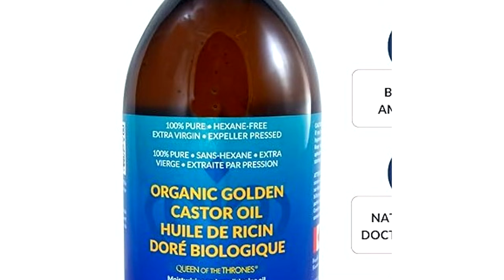Top Castor Oil Brands: Watch This Video Before You Shop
You must have heard about all the talk about castor oil and now you want to buy but then, do you know which brand to buy? They seem to all be good and everyone is recommending a brand here and there.

But see, here is the situation that we, ordinary people, have:
1. We do not have unlimited money
2. We probably are in a rush to buy the best one so that we can have clear skin or we can heal an ailment soonest
3. We want to be sure we are buying the right product and not being duped
4. We want to know which is effective given that everyone has a brand to recommend

Given a random review that I conducted, there are 4 countries that stood out when it comes to who bottles the brand: US, 10; Canada,8; Australia, 1 and Jamaica, 1. Wow, are you getting curious as to which brands these are and which among these brands made it to the top?
Keep watching!
So I did a thorough research as in brand, 4 qualities that a castor oil should have, price, who bottled the product, sizes available and feedback.  In my research process, I went as far as contacting the company itself to clarify some details. So in this video, I am sharing the top 20 brands that made it to the cut but I am also quickly mentioning the other brands that did not check all boxes because they are highly recommended just the same. Now that you have my list at your disposal, you can decide for yourself which brand to buy to suit your needs and your budget. If you want a copy of my spreadsheet listing down all of these brands and where to get them, you can get a FREE copy on my or send me a quick email at to get your copy.

I help you build your self-esteem while you create a strong social media presence.
Specifically, here are the products I use:
Queen of the Thrones Castor oil
Promise Jojoba Oil
Derown Castor Oil Pack

I value your trust and appreciate your support very much. The links here are affiliate links, which means that I may earn a small commission if you click the link and buy (enough for me to buy my favorite gelato ice cream maybe?). I promise you though that these are links to products and gadgets that I use and recommend because I know how they have helped me. When you click and buy from my links, you also help me spread love and inspiration plus help me share the value of these products. XOX

Here is my store. Come drop by, visit and find the items you need:

Follow me to stay updated with fun and informative content.

Grab these products and enjoy the benefits that I do from using them:
*For your beauty sleep

VELAMO ADVANCED Retinol Face Stick
La Roche-Posay 10% Pure Vitamin C
IT Cosmetics Confidence In Your Beauty Sleep Night Cream

Jackie Diy
Self Empowerment Coach, Filmmaker, Content Creator, Public Personality
Founder,  Jackie Diy / The Real Diy
Host and Co-Founder, eveRIAthing TV show
Published Co-Author of a Bestseller, Pursuit:365

Helpful Links:
CASTOR OIL IN GLASS BOTTLE OR PLASTIC BOTTLE? WHAT IS BEST?
IMPORTANCE OF NATURAL COLD PRESSED CASTOR OIL IN YOUR LIFE

B-Rolls: Pexels